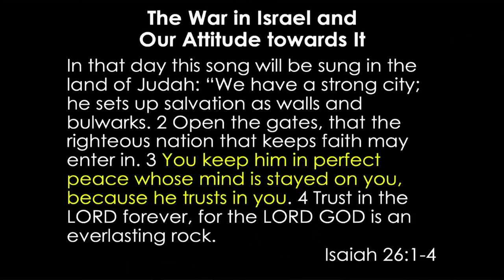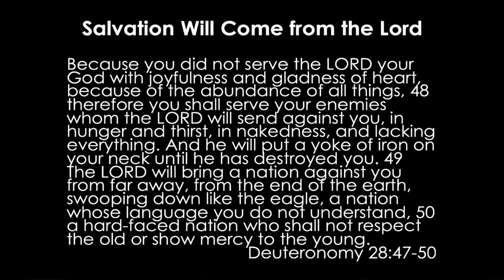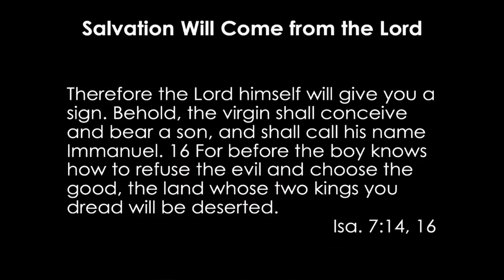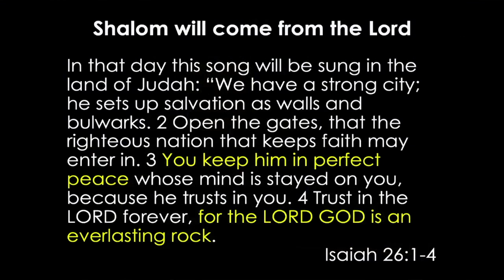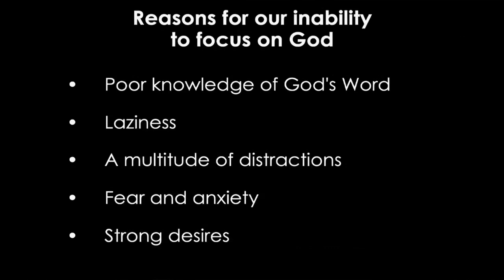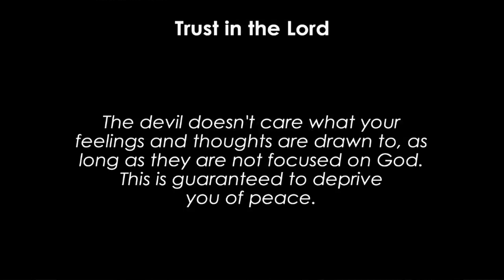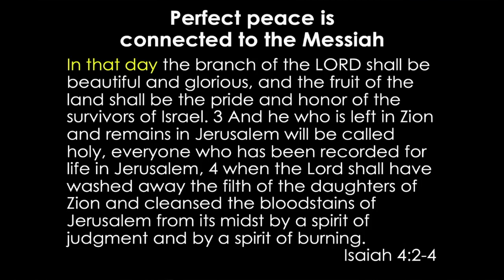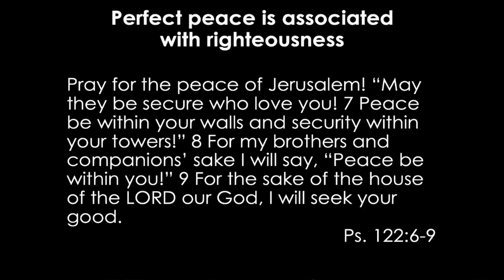Isaiah: 11. Perfect Peace. The War in Israel and Our Attitude... | Is 24-26 || Alexey Kolomiytsev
Perfect Peace. The War in Israel and Our Attitude Towards It || Isaiah 24-26